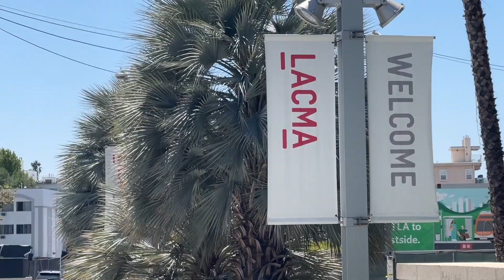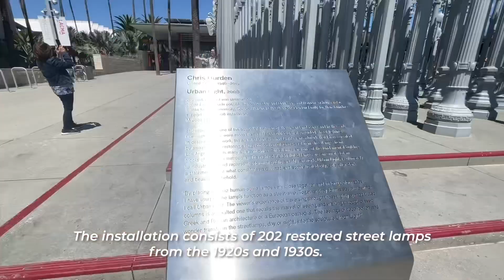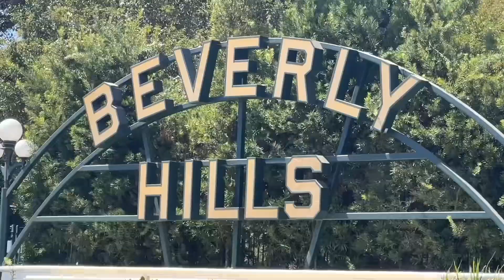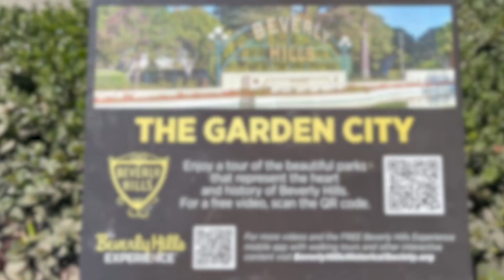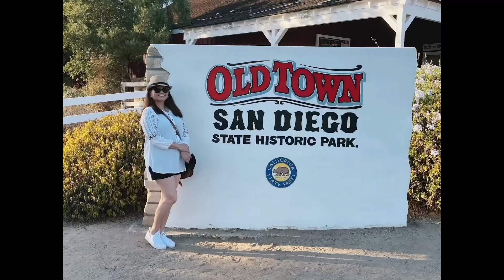URBAN LIGHT / LACMA ~ RODEO DR / BEVERLY HILLS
URBAN LIGHT/ LACMA

Urban Light (2008) is a large-scale assemblage sculpture by Chris Burden located at the Wilshire Boulevard entrance to the Los Angeles County Museum of Art (LACMA). The installation consists of 202 restored street lamps from the 1920s and 1930s. Most of them once lit the streets of Southern California.
- Burden says that street lamps like these were symbols of a civilized and sophisticated city—safe after dark and beautiful to behold. The lights all still work, and they are now powered by solar energy. They are switched on every night at dusk, and are lit until 10pm. At night,
- Burden says his sculpture becomes transformed into “a building with a roof of light.”
- Since it was installed at LACMAS Wilshire Blvd Entrance,  "Urban Light" has become "an instant landmark" [New York Times].

RODEO DR. BEVERLY HILLS

The three blocks of Rodeo Drive just north of Wilshire Boulevard in Los Angeles make up one of the most famous streets in the world. The street is known for its collection of ultra high-end designer and boutique shops
- Definitely a cool place to visit and to shop.
- Go! Have Your Julia Roberts Moment! (PRETTY WOMAN! )

Intro: Sunset Dream by CHEEL: https: /
youtu.be/dN3pAs-MxRs
MusikerosaBukid
UCXbeYHUN...

This track is free to use in your videos on social media with no risk of copyright

Music
SONG
Sunset